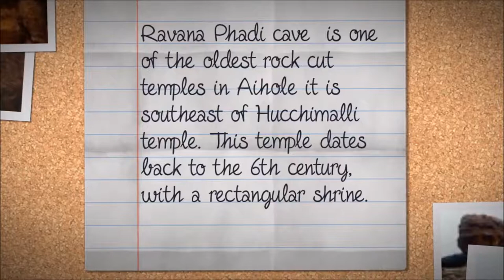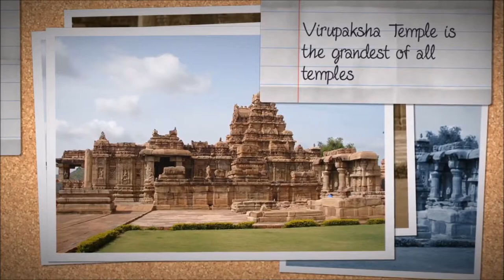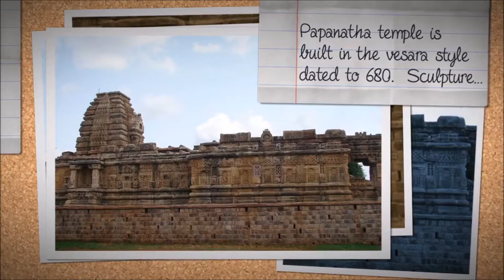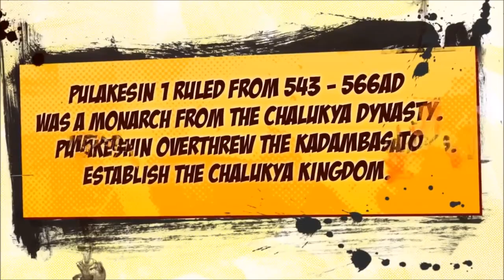BADAMI,AIHOLE AND PATTADKAL HISTORY DOCUMENTARY